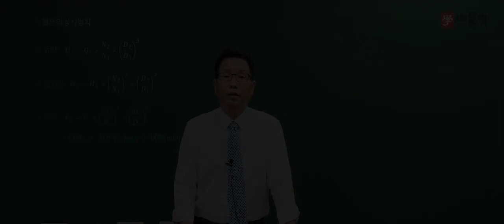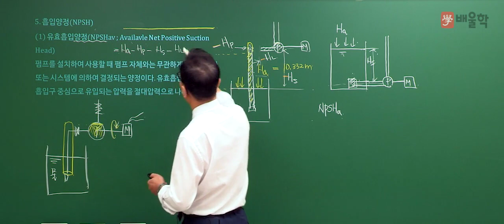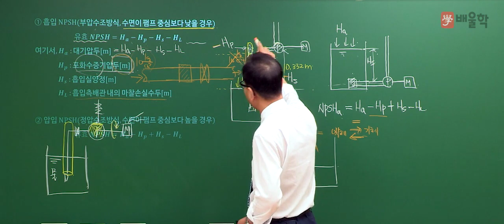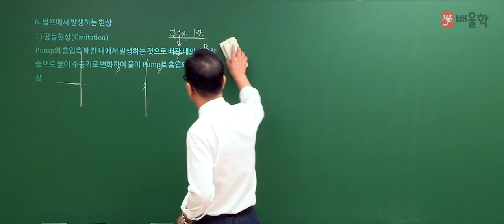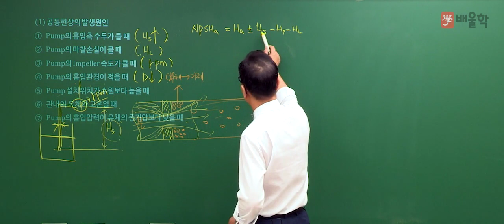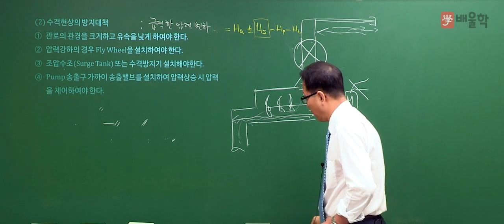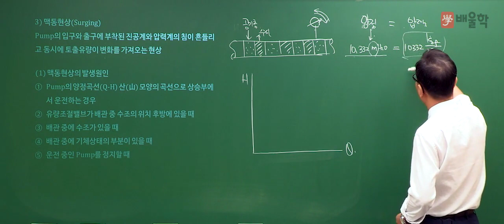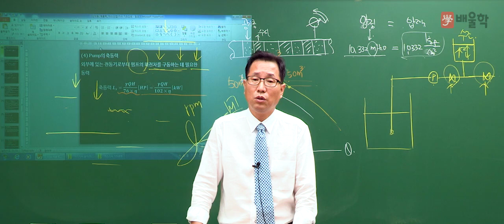[가스(산업)기사 기초강의] 필수 입문이론 5. PUMP(2)│허판효교수님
[가스(산업)기사 기초강의│필수 입문이론 PUMP(2)│허판효교수님]

가스의 신[GOD] 허판효 교수 직강!

가스 입문자라면 반드시 봐야할 핵심이론만 집약한
가스(산업)기사 필수 입문이론 강의입니다.

27년의 강의+실무경력으로 다져진 허판효 교수님의 가스 기초강의를